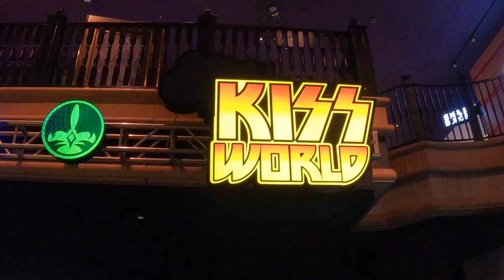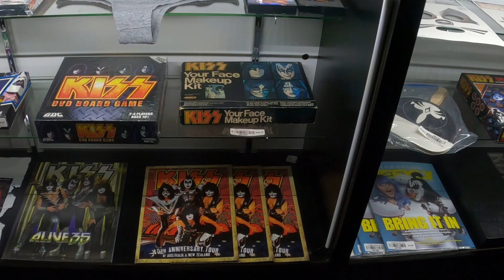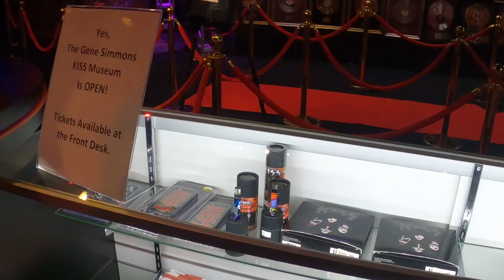KISS World, featuring KISS mini golf and KISS World Museum, pt. 1, Rio Hotel & Casino, Las Vegas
KISS by Monster Mini Golf location is a 13,000 square-foot KISS themed attraction that showcases an indoor glow-in-the-dark custom-designed, 18-hole miniature golf course filled with state-of-the-art video, design and never-seen-before KISS props.  The memorabilia collection is personally curated by Gene Simmons, who comes by often with new items. The area in the Rio is filled with arcade games, a special event room, a KISS and rock ‘n roll gift shop, and a rock ‘n roll wedding chapel.